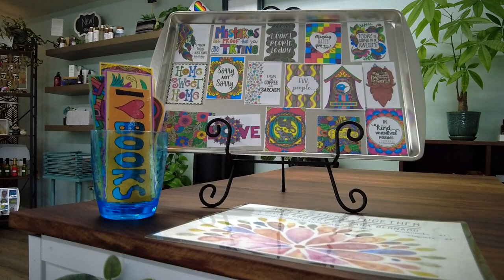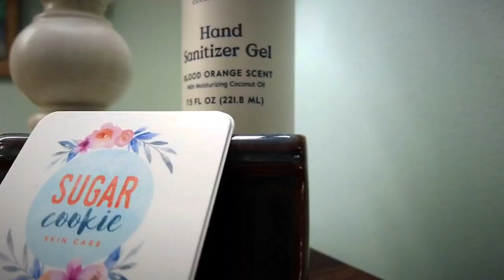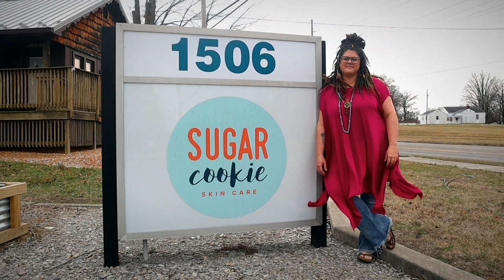Women (Short Documentary Stories) Ep. 4 -Sugar Cookie- with Heather Wilson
WOMEN  is a documentary series of short stories of Women Business owners and women looking to continue to help the next generation of women empower themselves.

Heather Wilson is the owner of Sugar Cookie Skin Care located in Mount Vernon Illinois